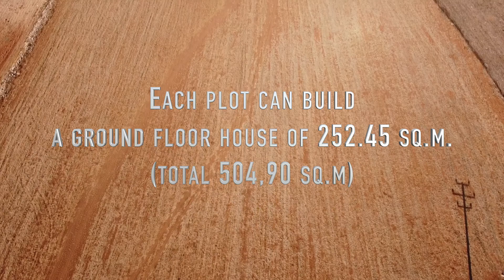SOLD⚠️ RE/MAX PRIME: 2 Plots of Land for Sale in Ambelas, with sea view | Paros island - Real Estate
* ''RE/MAX Prime'' | Real Estate - Paros island, Greece |
* Description:
In Ambelas of Paros, in the area of Aspros Gremos, for sale by RE/MAX Prime, two plots of land with sea view, buildable, with a total area of ​​13,245 sq.m. ( 6.622,40sq.m. x2).
Each plot has the possibility of building a ground floor house of 252.45 sq.m. (total 504,90sq.m.) or stone house with 30% additional construction.
The distance from the sea and the nearest beach is only 300 meters while they are located only 1850 meters from the cosmopolitan Naousa.
Within walking distance the beach and the taverns of Ambelas while nearby are the beaches of Santa Maria, Laggeri, Xifara, Glyfades, Tsoukalia and Molos.
The settlement of Ambelas is developing rapidly, which makes it excellent for investment.
The two plots are for sale together at the price of 275.000€ each (total 550.000€)

* Features:
Area: Paros (Paros)
Subarea: Ampelas
Price: 275.000€
Sq.m: 6622.4
Category: Land
Type: Large Land
e-agents ID 1243870
Code: 5257
SK: 504.9
City Plan: Out of City plans

* Additional Features
For development
Investment
Flat
* The philosophy of RE/MAX Prime:

"To offer high quality Real Estate services, with knowledge and professionalism, and to develop relationships of trust with our clients".
- The services we provide are based on the following features:
- Professional and modern property promotion
- Correct evaluation of real estate
- Guidance and negotiation
- Accelerating the long process of selling real estate
* About RE/MAX Prime Office:

RE/MAX was established in 1973 in the United States and today is a multinational Real Estate giant with a strong global presence in more than 110 countries, 8,000 offices and more than 125,000 real estate consultants.

RE/MAX Europe, based in Austria, has been leading the European property market for 24 years, having developed an equally strong network of real estate agencies in 36 "old continent" countries with 2,000+ offices and 23,000+ real estate consultants.

In our country, RE/MAX Hellas is the No. 1 international real estate network with 17 years of successful track record in the Greek real estate market. The network in our country consists of 60 offices and over 550 real estate consultants.

RE/MAX Prime's office in Parikia began operating in the summer of 2018, both in Paros and Antiparos.

Owners of our office on the island are Giorgos Kottikas and Ioanna Kalakona, Agronomists and Topographers, and Angelos Kottikas, Civil Engineer, people with great experience in their field.
* RE/MAX Prime Team | Property Consultants |:

*Real Estate Consultants / Brokers
- George Kottikas - Rural & Surveying Engineer
- Ioanna Kalakona - Rural & Surveying Engineer
- Aggelos Kottikas - Civil Engineer

- Christodoulos Maounis
- George Kavallis
- Nikos Kaparis
- Stella Afentaki
- Constantin Livas
- Eleni Dermentzoglou
- Valeriana Seferiadi

- Address: Parikia, Paros island, 84400, Cyclades, Greece.
* Chapters:

00:00 - Welcome at RE/MAX Prime
00:15 - Paros island Real Estate
00:30 - See the Description below
00:45 - RE/MAX Paros island
00:59 - Paros island Property Consultants